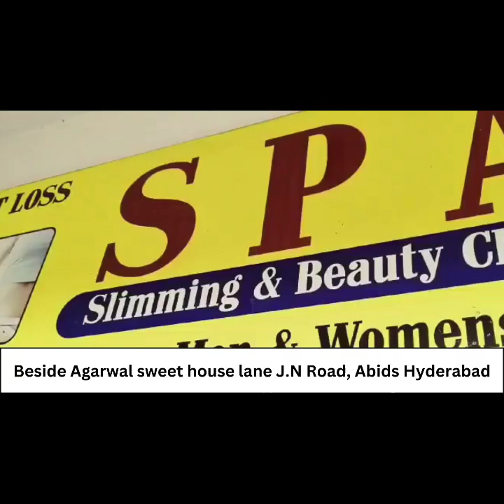Lazeez Dishes per Bumper offer Combos at Fusion 7 Opp Public Garden Nampally Cont 8143791121